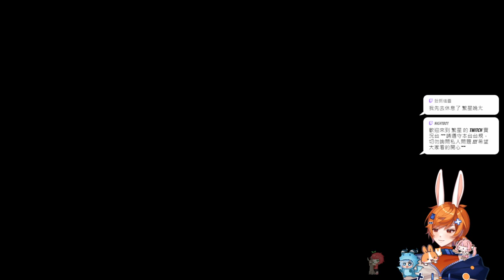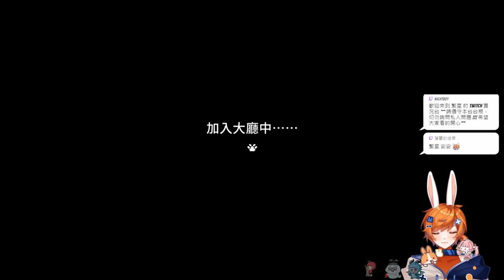【繁星】餘燼騎士 2024 10 15